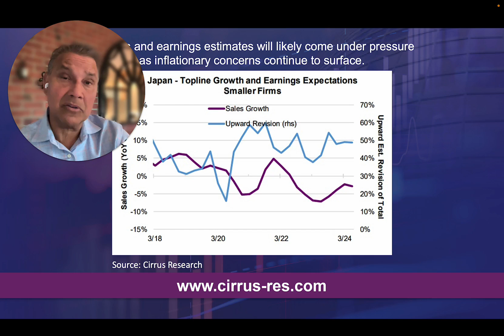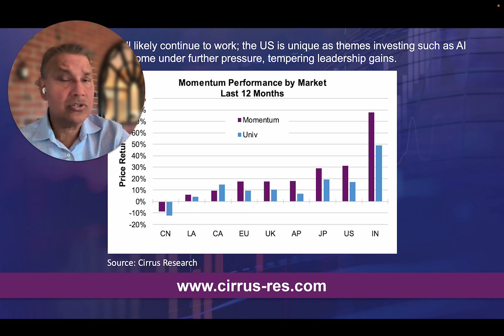Global Positioning: China Retreat and Inflationary Concerns Point to Mid-Year Reset for Key Markets.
The global profits cycle continues to be on the mend, with half of the 10 key markets we cover seeing top-line recoveries over the past quarter. A growing list of central banks easing around the globe can only further that trend. Additionally, equities are poised to benefit as our tactical risk signals remain constructive – risk appetites and market crowding are currently near or below norms. In particular, Small and Mid Cap (SMID) shares are well-positioned as they continue to trade at historic discounts, primarily in the developed markets – US, Europe, UK, and Japan. Meanwhile, risk continues to reside with China, which saw performance reverse from the recent run and estimates continue to break lower. Emerging as a risk is Japan – after decades of deflation, the long-awaited inflation may threaten growth prospects.